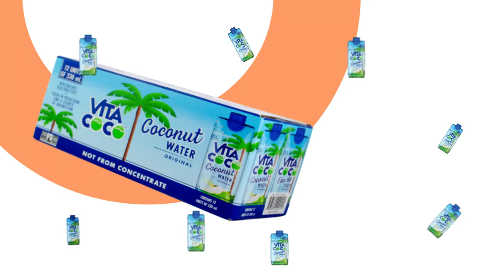Comfort | Toronto online Grocery Delivery From Costco | Online Store Music Promo - TriNet Studios